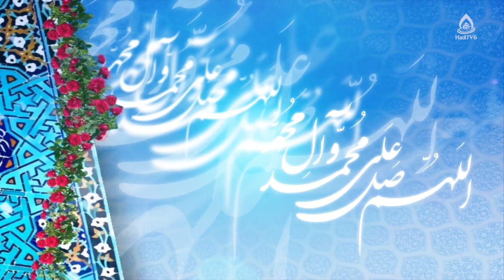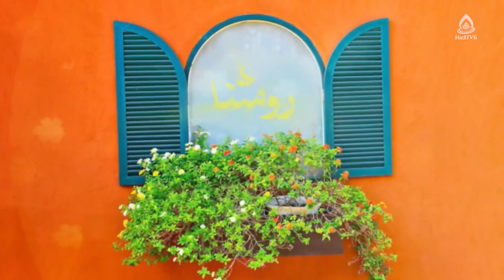پذیرش واقعیت‌های دنیا (رضایت از زندگی)